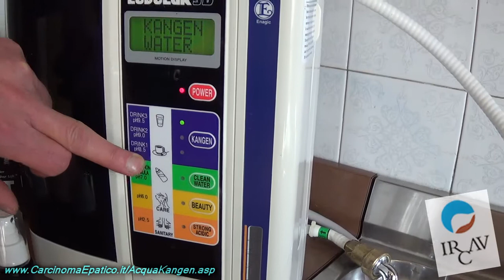Acqua Kangen - Usi delle acque non Potabili